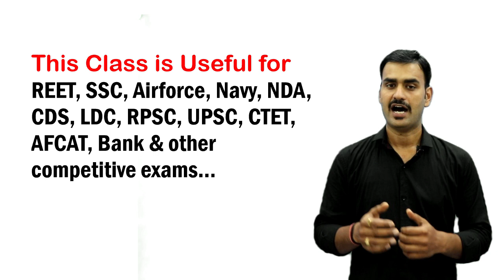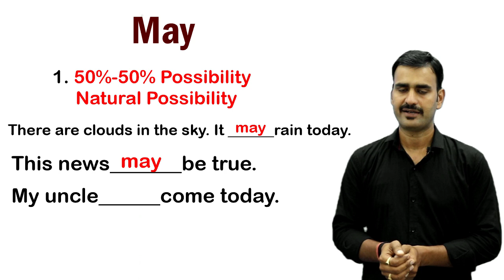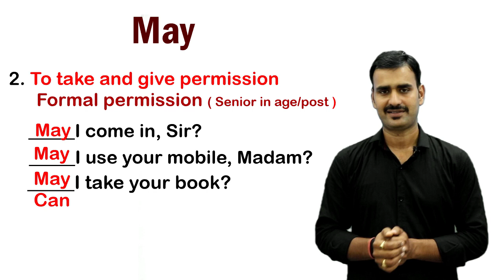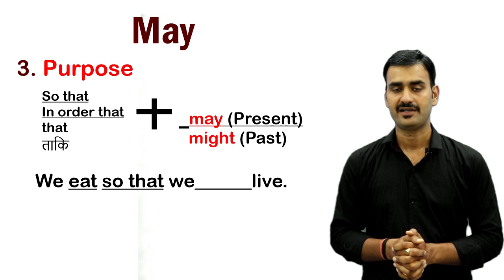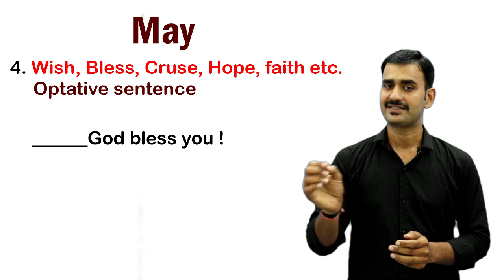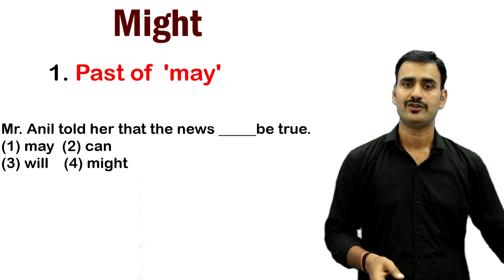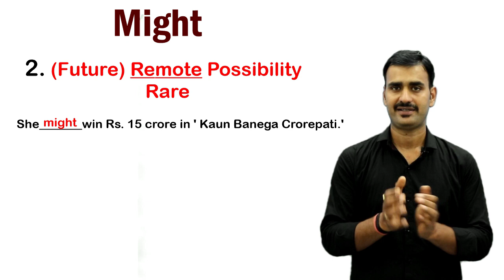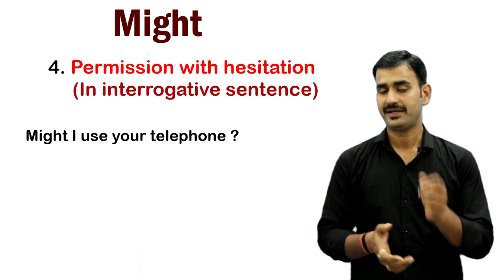How to Use May and Might | Modal Auxiliary Verbs | Modals English Grammar (in Hindi) by Deepak Sir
May और  Might का Correct Use क्या है? May and Might are two confusing words in English grammar. In this Hindi video, Awal has explained the meaning of both may and might, and also shown the use of these words with examples of English sentences. Learn the difference between may and might through this Hindi video, and speak English fluently and confidently.

How to use May and Might | Modals in English Grammar | modals in hindi Language| English grammar lessons | modals verbs| modals class 10 | modals in english grammar class 9| modals verbs in english |

Here we will discuss some English Grammar topic related to competitive exams like Navy, Airforce, REET, RPSC, UPSC, NDA, LDC, AFCAT, CTET etc. Exams. if you really like our video, Do subcribe our channal for More updates.

English is an international language.It has also become  an  important  language  in India.
The knowledge  of English  Grammar  is necessary  to get  good  command  on English.
Modal  Auxiliaries is an important  topic  in English Grammar.There are 13 Modal Auxiliaries-can, could, may, might,will,would,shall,should,must,ought,need,dare & used.

But there  are a lot  of confusion related to Modal auxiliaries. We have  discussed  about  these  confusion  in very  easy  way in this video class.

Modal  Auxiliaries  is an important  topic for most of the competitive  exams like REET, SSC, SSC 10+2,SSC CGL, Air Force X & Y Group , Navy (SSR, AA) RPSC 1st Grade, RPSC 2nd Grade, Bank P. O.., Bank clerk, CDS, NDA, SCRA, CAT, CTET, Data Entry Oprator,LDC,Army Clerk etc.

This video related to Modal  Auxiliaries is also  helpful  for school education and spoken English.
The complete knowledge of Modals  are also useful  for every  learner  of English.
In this video class, we have discussed about the confusion and Use of modals: 'May & Might'

May and Might have been discribed in a very easy way. May and Might have also explained with differnt examples that were asked in pervious exams.

grammar, tenses, verbs, use of  can, may, might, must, will,  english grammar in hindi, english speaking practice, learn english, speak english,bank po, अंग्रेज़ी कैसे सीखे,सीखो अंग्रेज़ी, Modal,